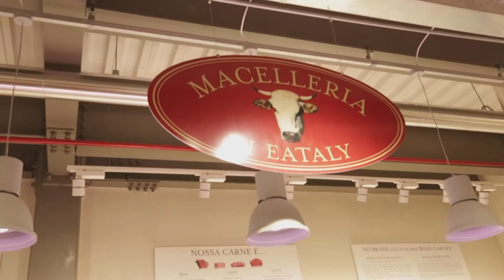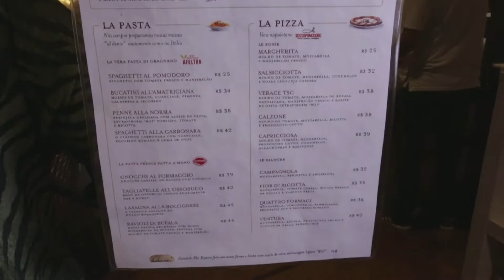PGM Tudo Posso 29 09 15 BLOCO 1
PROGRAMA TUDO POSSO COM MARIA CÂNDIDA E RAFAEL FARIA PELA REDE FAMÍLIA DE TELEVISÃO. AO VIVO DE SEGUNDA A SEXTA DAS 10H00 AS 11H30.  VOCÊ PODE PARTICIPAR DO NOSSO PROGRAMA ATRAVÉS DO WHATS (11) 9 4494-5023.

NO PROGRAMA DE HOJE A REPÓRTER MEIRI BORGES NOS LEVOU AO  EATALY, UMA MISTURA DE SUPERMERCADO E RESTAURANTE, QUE VEM FAZENDO MUITO SUCESSO NA CIDADE DE SÃO PAULO.